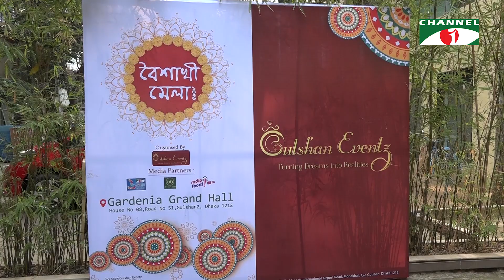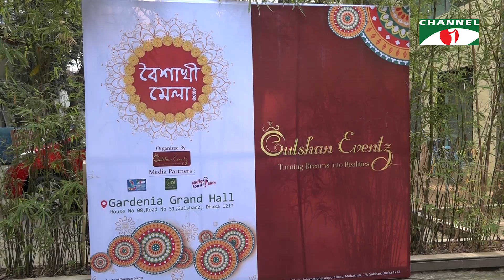গুলশান ইভেন্টজ এর বৈশাখী মেলা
৫ এবং ৬ এপ্রিল দুদিন “বৈশাখী মেলা ২০১৯” এর আয়োজন করেছিলো গুলশান ইভেন্টজ।রাজধানীর গুলশানে গার্ডেনিয়া গ্র্যান্ড হলে আয়োজিত হয়েছিল এ মেলার।

অনলাইনে সব দেশী বুটিক এবং অন্যান্য সব পোশাকের ডিজাইন স্থান পেয়েছিলো মেলার ৩৮ টি স্টলে।